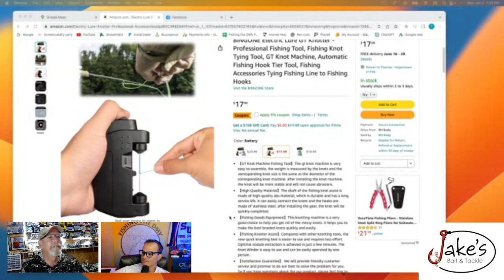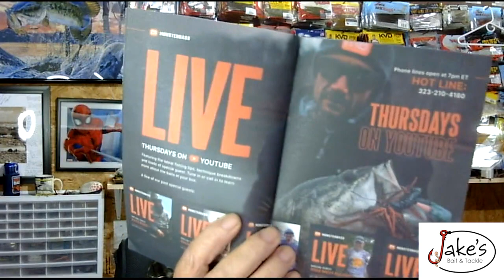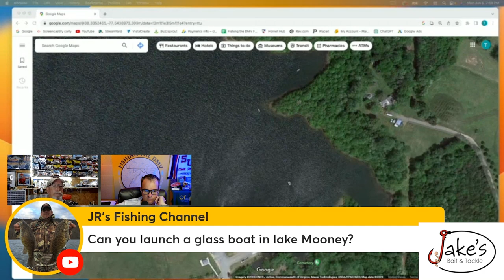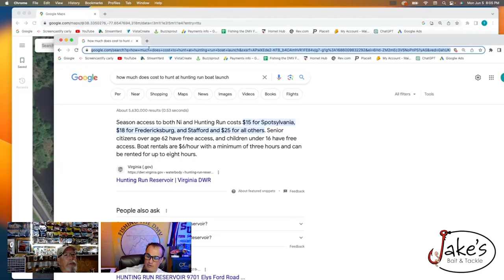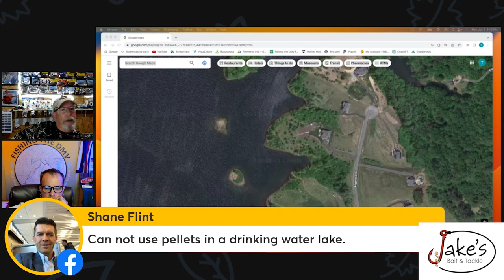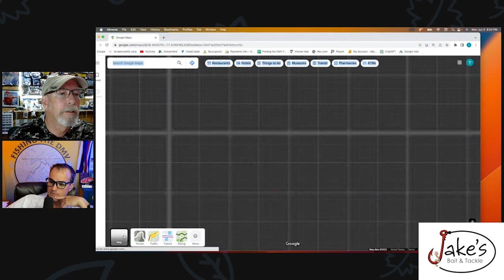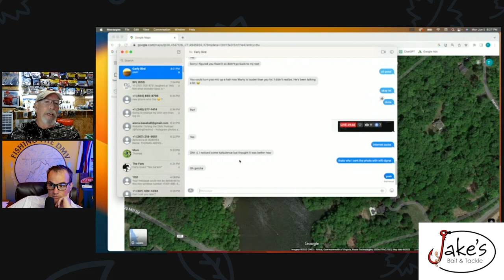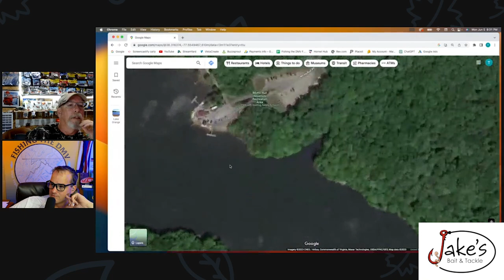Fredericksburg, Virginia Fishing Report with Marty Lawson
On this exciting episode of Fishing the DMV. We talk to Marty Lawson about the Monsterbass Military Veterans initiative and breakdown the fantastic fishing opportunities in the Fredericksburg, Virginia with Marty Lawson. You can fish, the Rappahannock River, (Hunting), Reservoir, Ni Reservoir, and Lake Mooney.